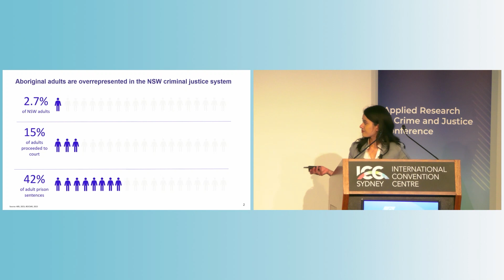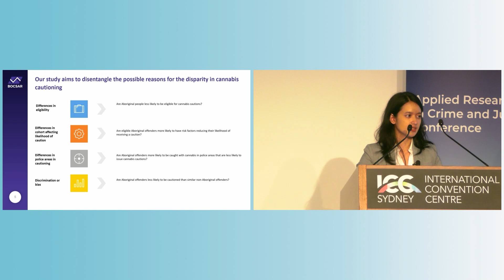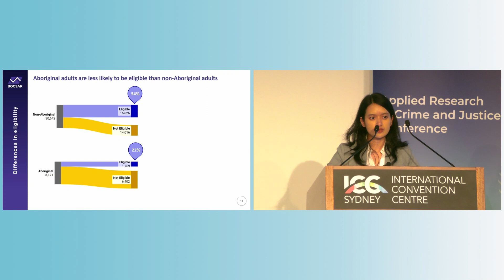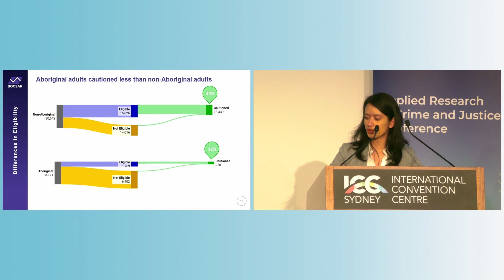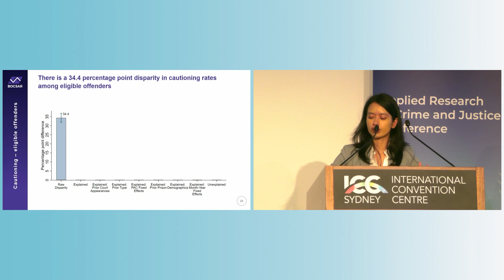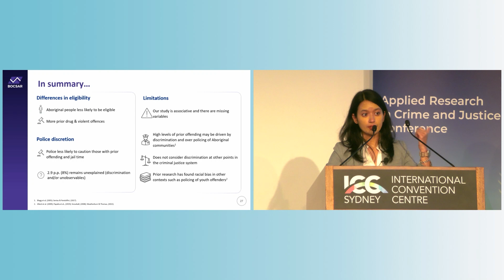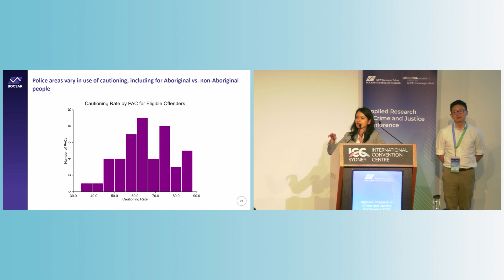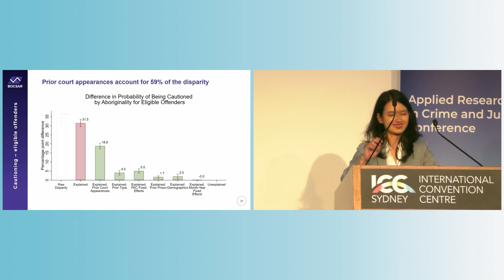2023 Applied Research in Crime and Justice Conference - Adam Teperski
Why are Aboriginal Adults less likely to receive cannabis cautions?